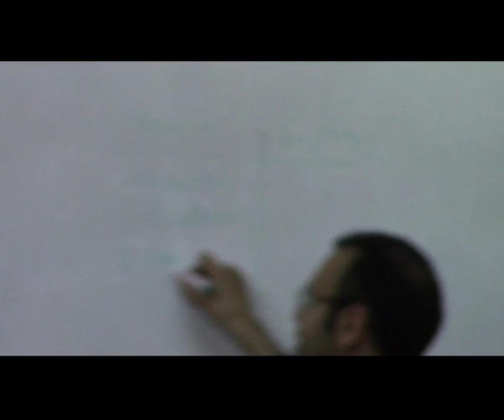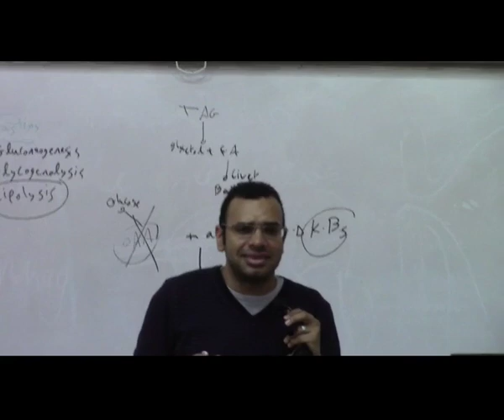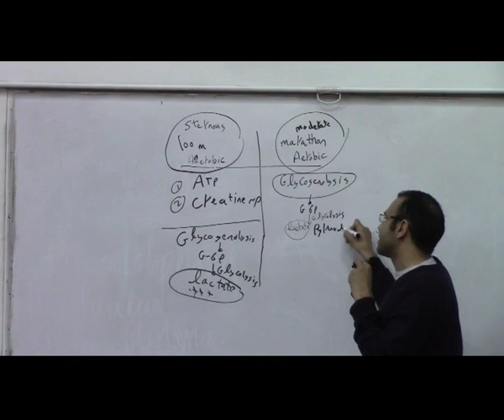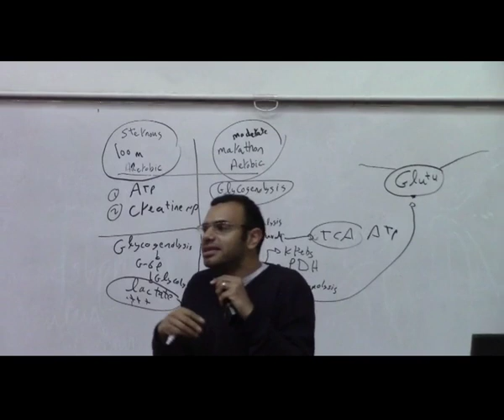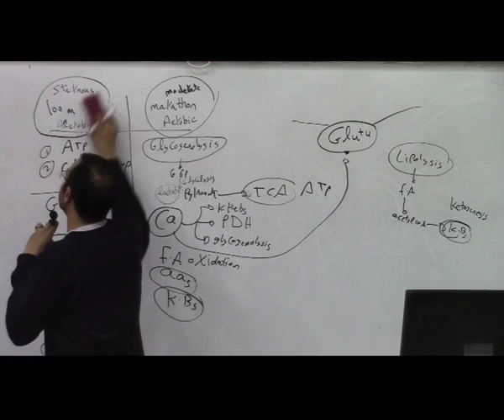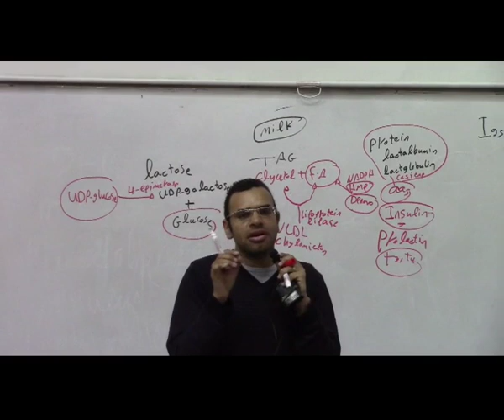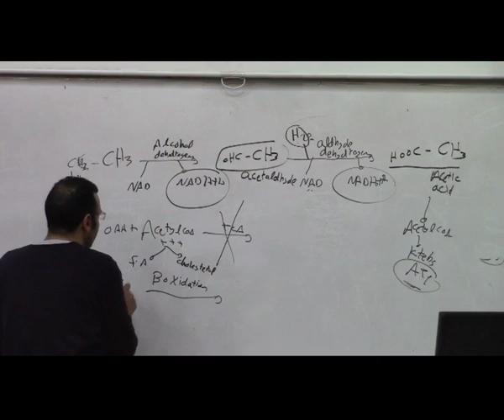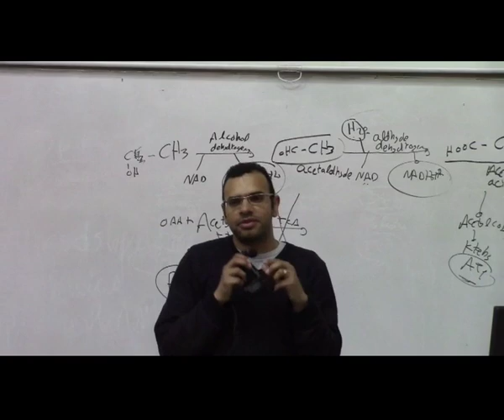5) Dr.Mohamed El Sebaei 16/4/2015 [Metabolic integrations]